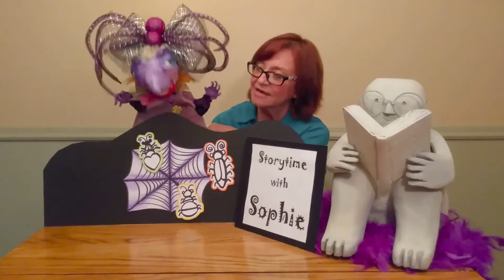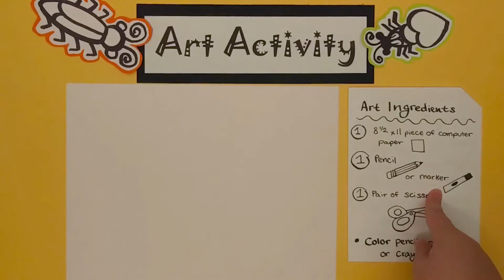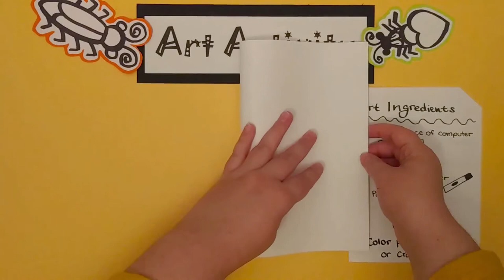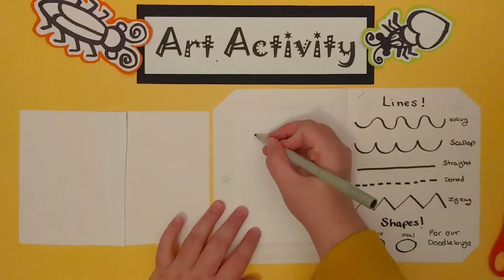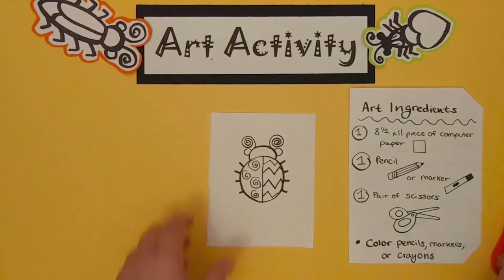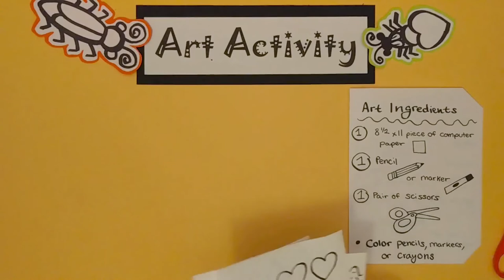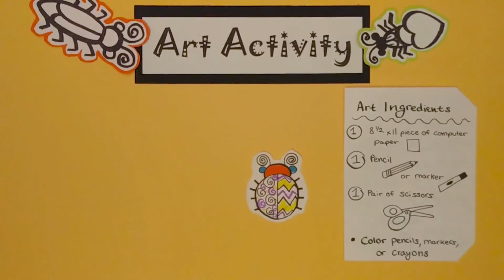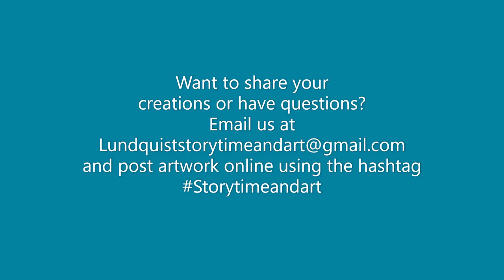Saturdays at the Morean: Storytime and Art with Sherri and Maddie-Doodlebugs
In this episode Sophie and Sherri share a springtime story and game, followed by an Art Activity with Maddie in which you'll learn how to create your own Doodlebug game. Enjoy!
If you post it online use the hashtags saturdaysatthemorean and storytimeandart @moreanartscenter on Instagram, @moreanarts on Twitter and @moreanartscenter on Facebook!